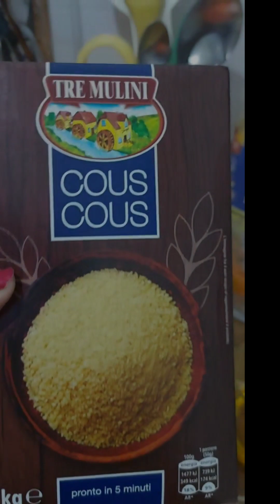20 Febbraio 2023